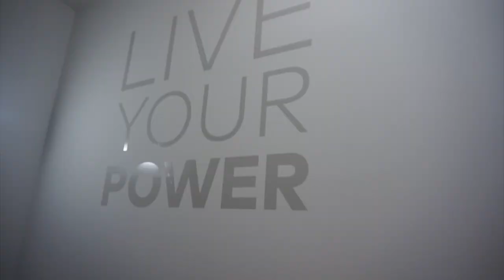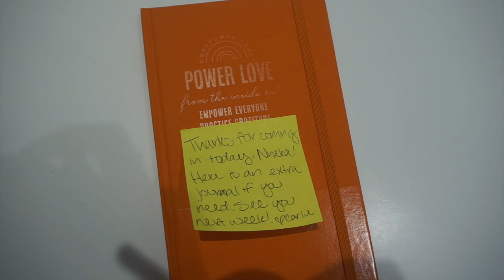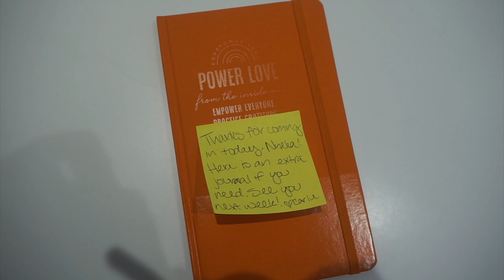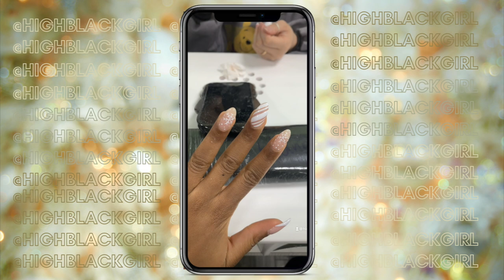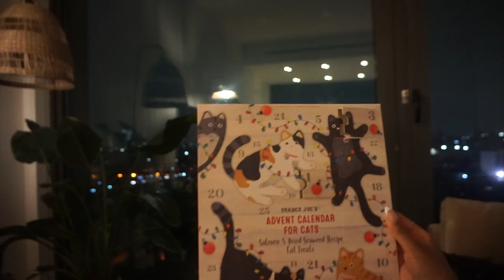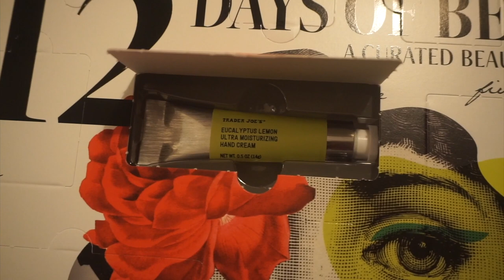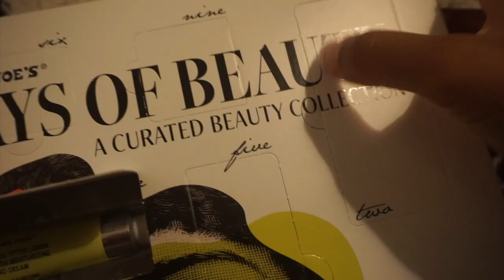NYC VLOGMAS DAY 2 | Christmas Tree Shopping, Holiday Nails, Teaching Yoga!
VLOGMAS DAY 2 | Christmas Tree Shopping + Holiday Nails!
Welcome to my 12 days of Vlogmas in New York City! (I live here lol)
I'm really excited to be doing this - I honestly can't believe its happening. Do you guys have anything you want to see in NYC?

More NYC Vlogs, luxury Apartment, and Travel Vlogs coming your way!